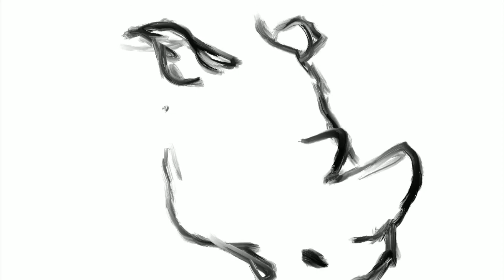TIME-LAPSE PAINTING - The Last One (Procreate App, iPadPro, Apple Pencil)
20 minute speed painting for today of Sudan, the last male white rhino this Earth had.

Full painting on Instagram.